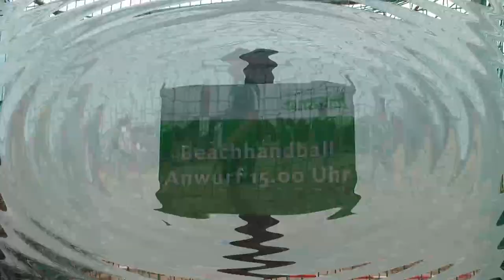Beach-Handball bei Gartenschröder in Lage-Hagen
Sonntagnachmittag, 29. April 2012. Am Tag der Offenen Tür bei Gartenbau Schröder in Lage-Hagen findet ein Beachhandballmatch mit Beteiligung der folgenden Handball-Bundesligaspieler vom TBV Lemgo statt:
- Markus Baur, Handballweltmeister 2007, heute Trainer beim TuS N-Lübbecke,
- Rolf Hermann, sowie
- Florian Kehrmann, Handballweltmeister 2007.
Sie alle sind Kunden des Gartenbaubetriebs Frank Schröder und bleiben es auch!
Zusammen mit Frank Schröder und seinen sportlich(st)en Mitarbeitern bilden sie die "Mittelschwere Weltauswahl" und treten in Weiß gegen die in Grün gekleidete erste Handballmannschaft der TG Lage an.
mm:ss Ablauf:
00:00 - Los geht's mit den Erklärungen der Spielregeln.
02:50 - Beginn 1. Halbzeit
14:30 - Interview mit Markus Baur und Rolf Hermann
17:20 - Beginn 2. Halbzeit (Endstand 1:1 nach Sätzen)
31:00 - Penalty-Werfen (Shoot-Out) mit dem besseren Ende für Weiß ...
35:00 - Autogramme ...
Zum Schluss darf das obligatorische Gruppenbild nicht fehlen!
Viel Spaß!